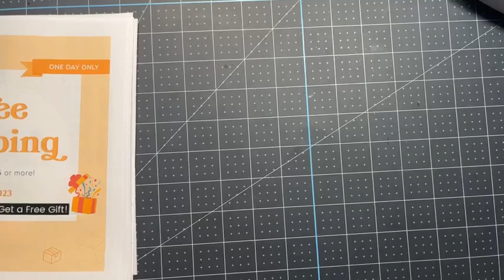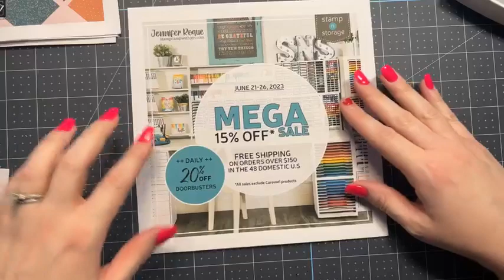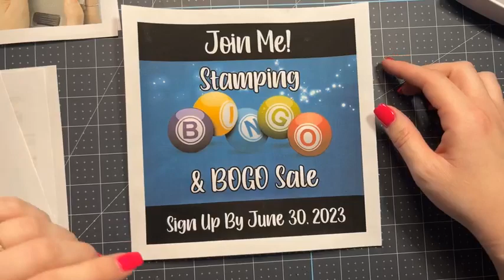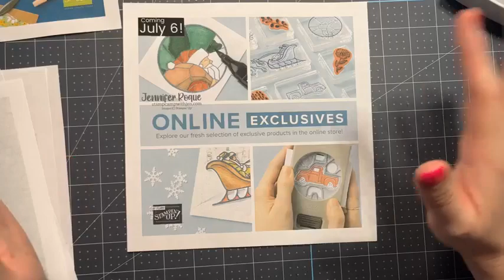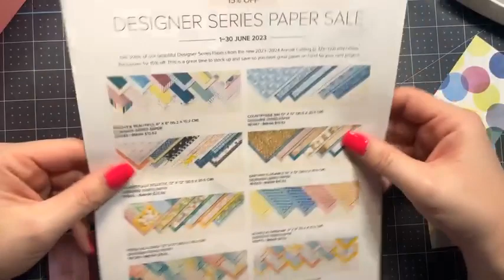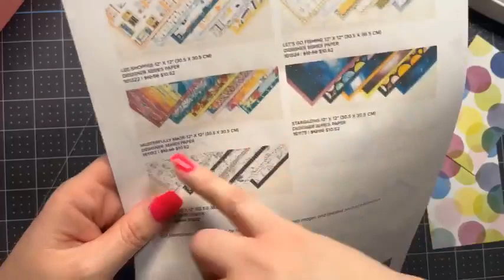Beautiful Balloons Birthday Gift Bag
Today I have a cute birthday treat box to share with you. This project uses the Bright & Beautiful DSP that is currently on sale. I hope you enjoy this project!

Bright & Beautiful 6" X 6" (15.2 X 15.2 Cm) Designer Series Paper [161449] - Sale: $10.62
Gold & Silver 1/8" (3.2 Mm) Trim Combo Pack [161633] - Price: $9.00